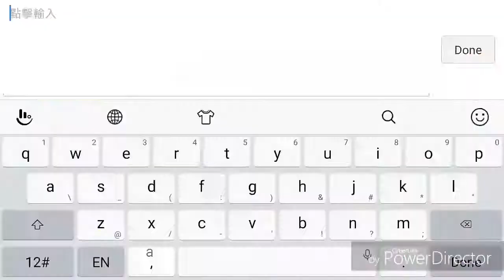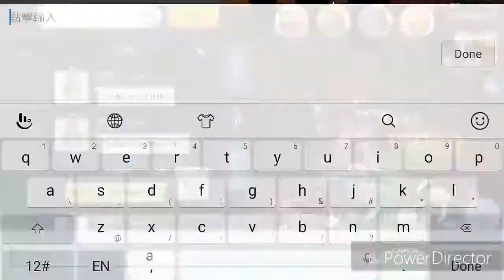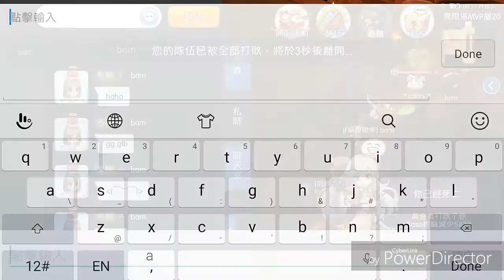Ragnarok mobile "TAIWAN SERVER"(my 1st ever ET)"click 720p"By: lllcatarslll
Ragnarok mobile "TAIWAN SERVER"
(my 1st ever ET)

"click 720p"
By: lllcatarslll

Channel (unknown pa sa ngaun)
Guild: RebornPh

for more ragnarok mobile 101 guides...

salamat/thanks